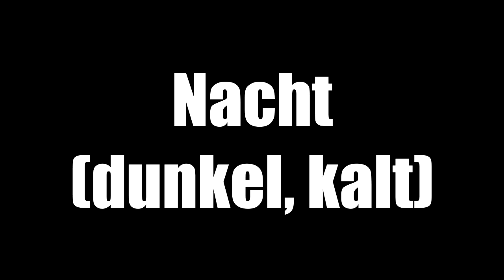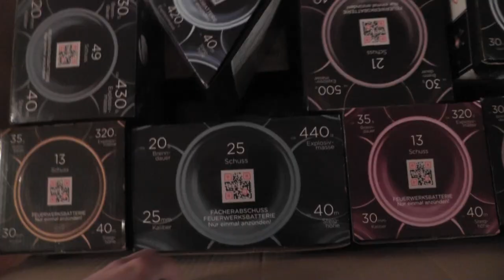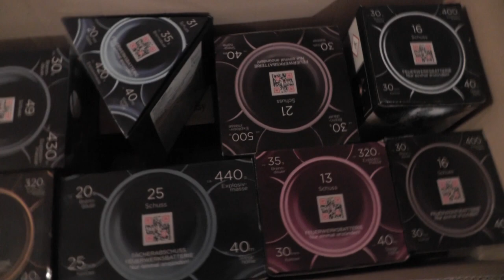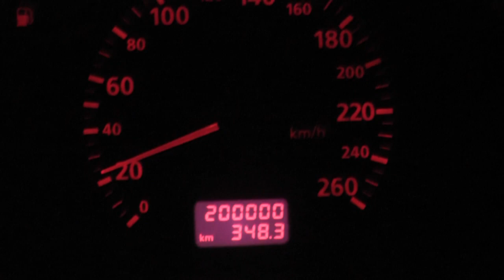MEIN SILVESTER 2016/17 | Vlog | FireworksandBalloons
Yo Leute, heute gibt es für euch das Video über meinen Silvester-Ablauf, weil sich das wirklich sehr viele Leute über Instagram gewünscht hatten! Also viel Spaß beim Anschauen!

++Equipment++
► Cam 1
► Cam 2